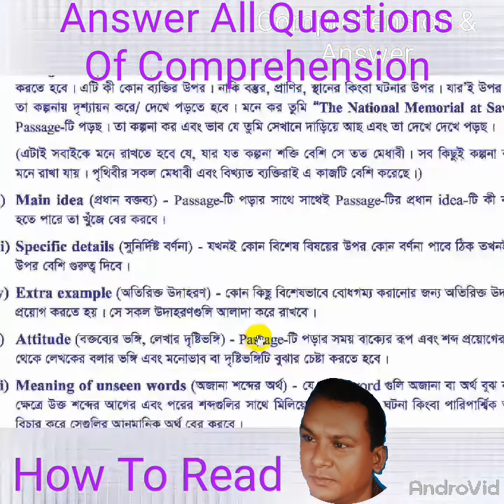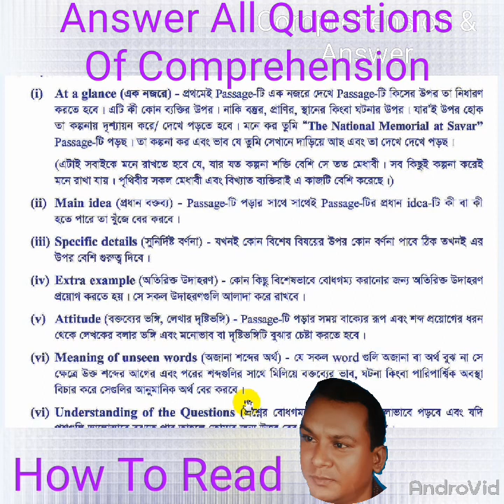How to answer seen & unseen passage in the exam? You can get 27 marks after enjoying this class.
How to answer seen & unseen passage in the exam? You can get 27 marks after enjoying this class. For class Six to HSC.